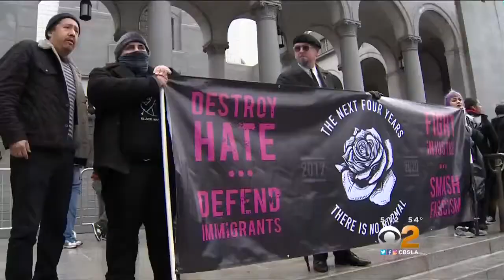Hundreds Brave The Rain In Los Angeles To Show Displeasure With New President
Protesters sent a strong message to the new president -- don't tread on us. Randy Paige reports.